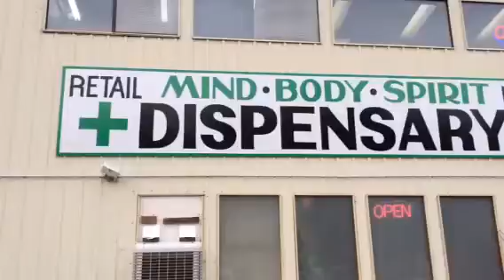Big Jim on Vacation